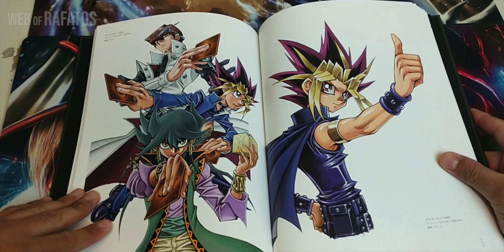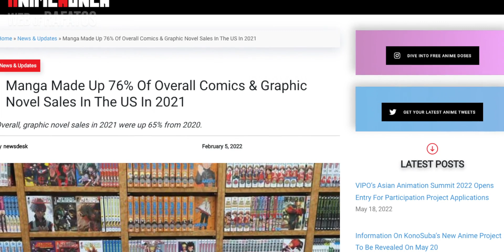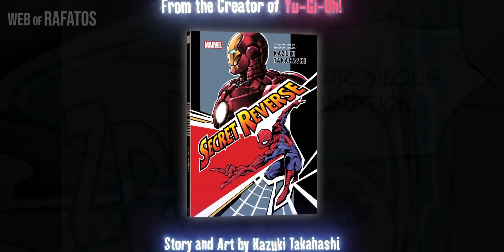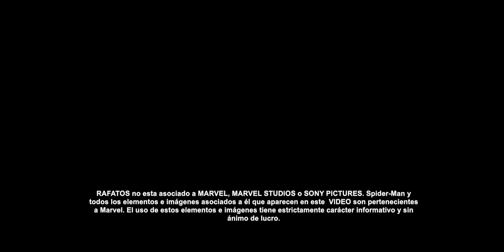El MANGA de Spider-Man por el creador de Yu-Gi-Oh! | Primer vistazo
Concretando uno de los múltiples intentos de Marvel por expandirse a oriente, tenemos un primer vistazo a lo que será Marvel Secret Reverse, un nuevo manga que contará con la participación de Spider-Man bajo el trabajo creativo de Kazuki Takahashi en una historia que vuelve a unir al trepamuros con el señor Stark…